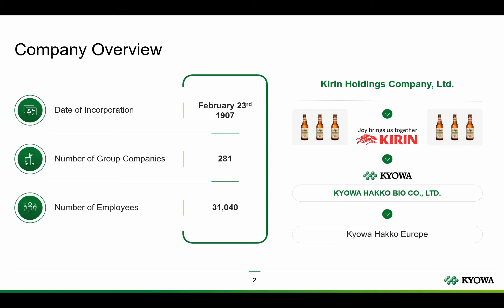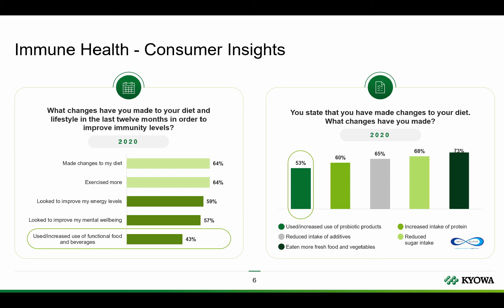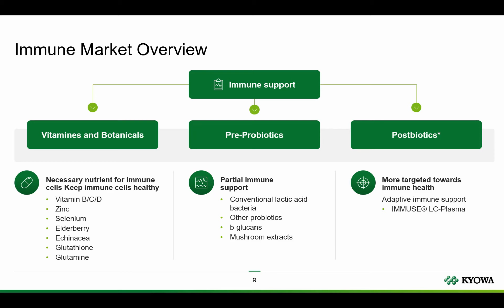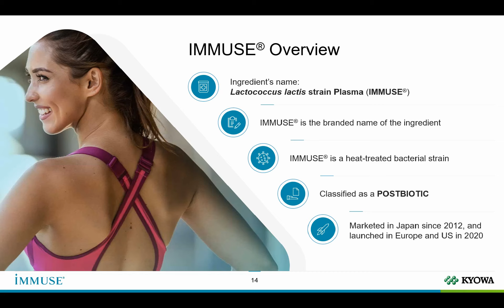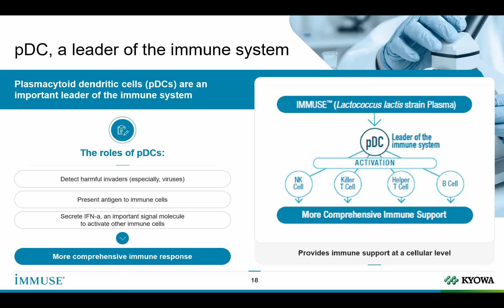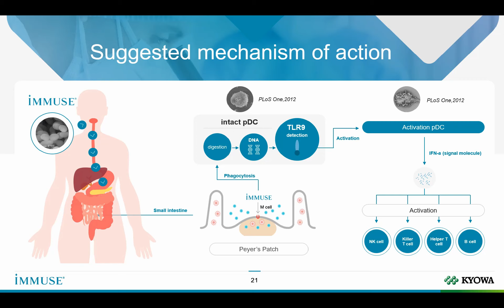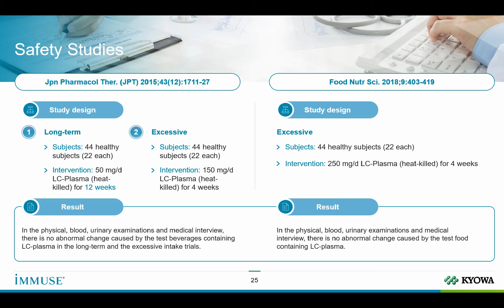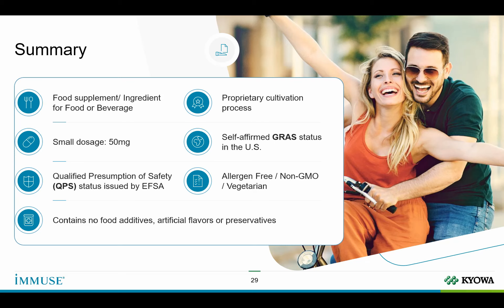Kyowa Hakko Europe IMMUSE